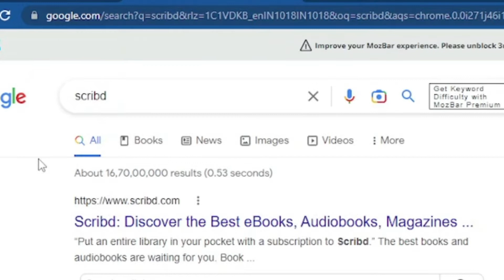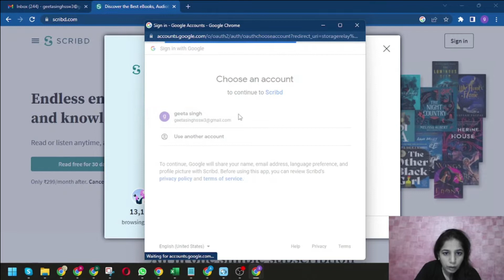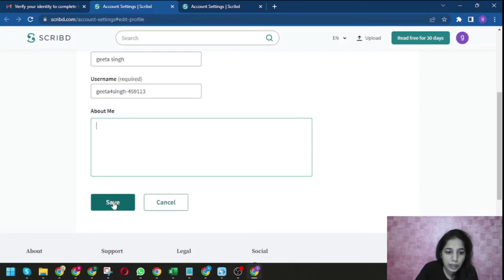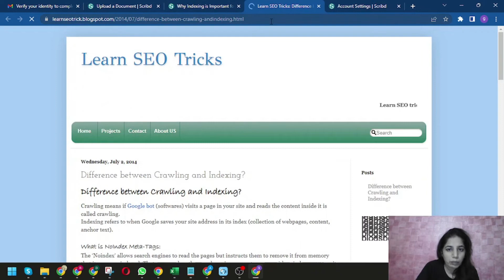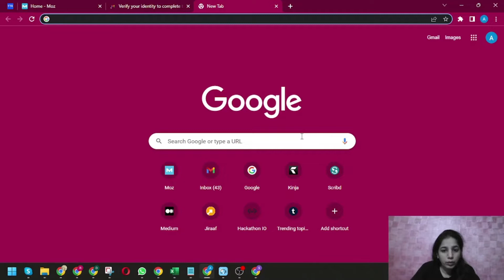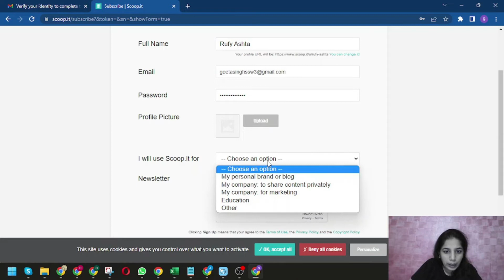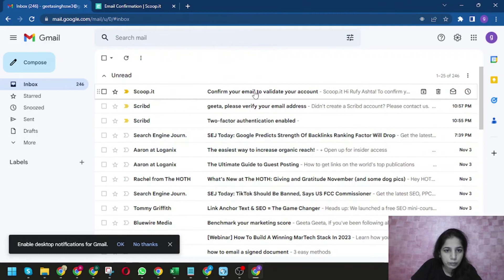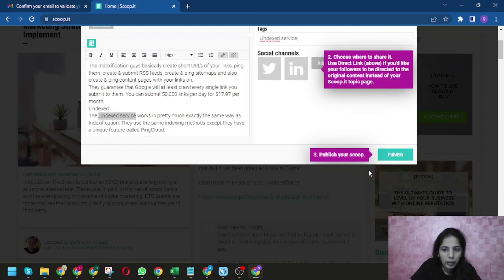100% Organic Traffic From Google🔥Rank your blog in Google | blog par traffic kaise laye | Backlinks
Do build your valuable backlinks on this website to gain high amount of organic traffic. and this website will reward you with do-follow backlink 😍

*There are a few reasons why backlinks are so important.*
First, they can help you rank higher in search engine results pages (SERPs).
Second, backlinks are a form of quality advertisement.
Third, backlinks can help you build positive brand awareness.
Fourth, backlinks can help you attract new customers.
Fifth, backlinks can help you boost your website's ranking in search engine results.
Sixth, backlinks can increase the traffic to your website.
Seventh, backlinks can help you increase the visibility of your website.

Friends, I'll explain how to build backlinks for your blog in this video. One of the most crucial things to do if you want to increase the traffic to your blog is to build backlinks. Backlinks are not often valued by bloggers. However, they are unaware that backlinks are the foundation of off-page SEO. If you receive a quality backlink from a website with high authority, your blog will begin to rank in Google and you will start to receive organic traffic from Google. In this video, I'll demonstrate how to build high-quality, do-follow backlinks for your blog, which will help you start to rank in Google.

blog par traffic kaise laye 2022
backlinks
blog traffic
blogger traffic increase
how to create backlinks to your website
blogger traffic
blogger par traffic kaise laye